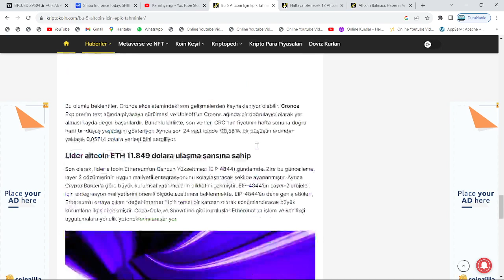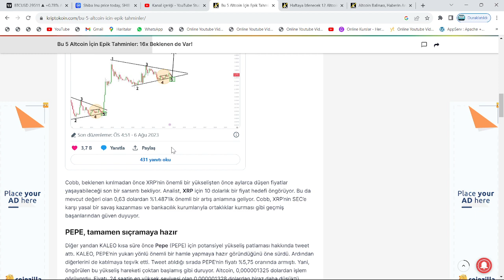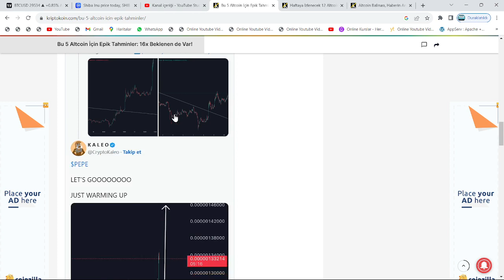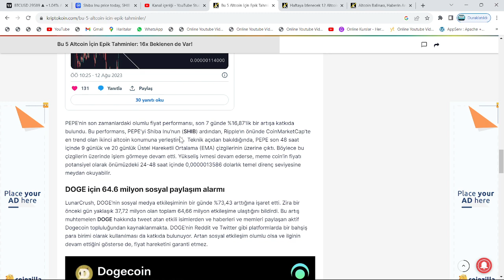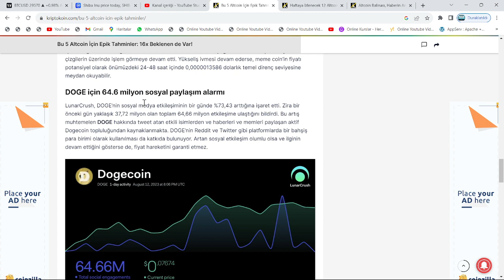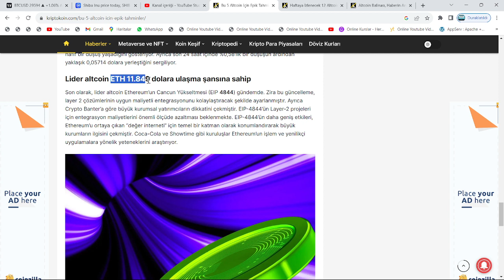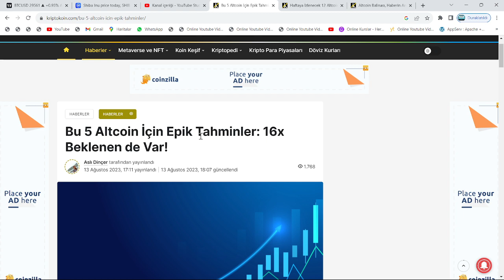COCA COLA, ORTAK OLDU: PEPE, XRP, DOGE SIRASIYLA; 0.0003$, 10$ VE 1$ FİYATLARINA ROKETLENECEK!🚀ETH?🔥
Bu videomuzda kripto borsalarında oldukça popüler bir coin olan PEPE coin'i(pepe token) inceledik. pepe'in teknik analizini gerçekleştirdik.